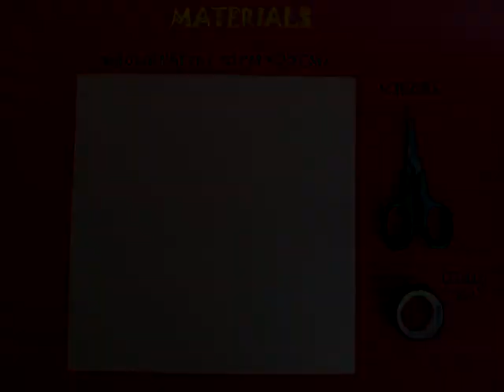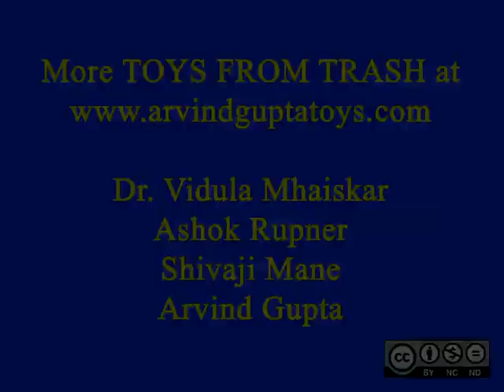CUBICAL DANCE - MARATHI - 31MB.avi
This is a very dynamic three-dimensional model of 8 hinged paper cubes. These cubes can rotate and turn easily. The model is quite simple to make. All you need is paper, tape and a scissors. Once ready you can endlessly rotate the cubes. This work was supported by IUCAA and Tata Trust. This film was made by Ashok Rupner TATA Trust: Education is one of the key focus areas for Tata Trusts, aiming towards enabling access of quality education to the underprivileged population in India. To facilitate quality in teaching and learning of Science education through workshops, capacity building and resource creation, Tata Trusts have been supporting Muktangan Vigyan Shodhika (MVS), IUCAA's Children’s Science Centre, since inception. To know more about other initiatives of Tata Trusts, please